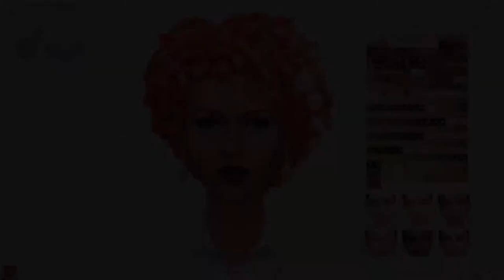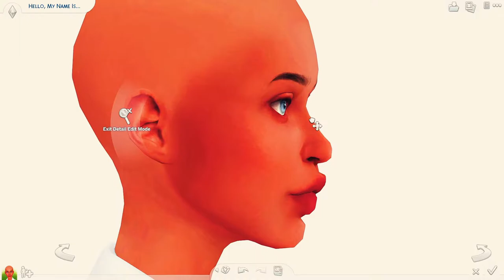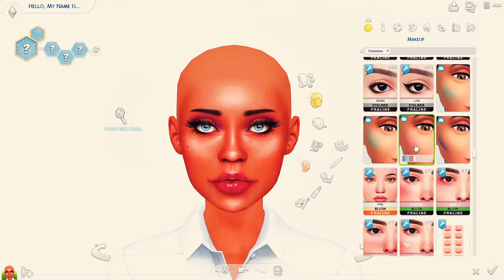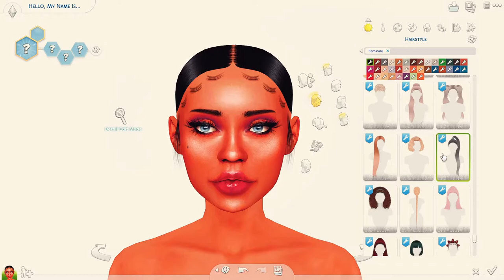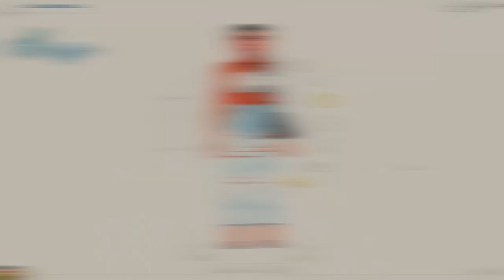THE SIMS 4 CAS| HAILEY DAWSON + CC LIST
Thank you for checking out my CAS sim video. I hope you enjoyed it as much as I enjoyed making Hailey.

the sims 4 parenthood
the sims 4 toddlers stuff